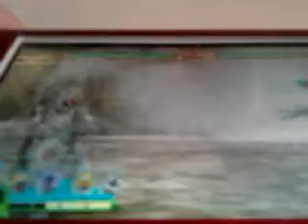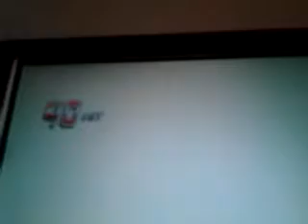เล่นเกมส์ ไคแม็ก hero